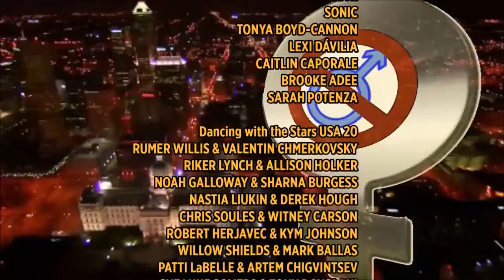Heart-wrenching eliminations VoicePlayoffs DWTS24 Result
Here are the pathetic eliminations of Casi Joy, Ashley Levin, and Anatalia Villanranda on the 12th season of the Voice and Normani Kordei landing in the bottom three on the 24th season of Dancing with the Stars. Watch as Casi-Gate happens as CarlyGate Round 2 gets worse. Ava Zinn hosts.

This episode is dedicated to Dorthy Mengering as a 95 second tribute comes after the credits.

Vote for the Girls
Season 8
Episode 15
TV-14-DLS (USA)
14+ (CANADA)
15 (UK)
MA-15+ (AUSTRALIA)

"DWTS 24 Week 5 Performances/Week 4 Result"
"The Voice 12 Live Playoffs Result"

FOLLOW Vote for the Girls ON TWITTER and use hashtag voteforthegirls or VFTG